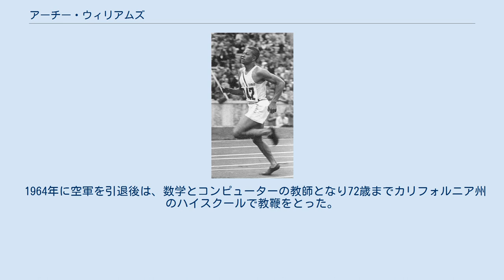アーチー・ウィリアムズ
アーチー・ウィリアムズ（Archibald ("Archie") Franklin Williams、1915年5月1日 - 1993年6月24日)は、アメリカ合衆国の陸上競技選手。1936年ベルリンオリンピックの金メダリストである。カリフォルニア州オークランド出身。 ウィリアムズは、ベルリンオリンピックが開催された1936年になるまで、400ヤード（402m）で49秒台程度の選手であった。
しかし、1936年には見違えるほど力をつけ、全米大学選手権の400mでは、予選で46秒1の世界新記録を樹立。
決勝でも47秒0で優勝した。
ウィリアムズはオリンピック選考会までこの好調さを維持。
46秒6のトップでオリンピック出場を決めると、本番でも46秒5で金メダルを獲得した。
金メダルを獲得したウィリアムズに対して、ドイツのアドルフ・ヒトラーは、ほかの黒人の金メダリストと同じく握手で祝福することはなかった。
 翌年、足を故障し選手生命を断たれ引退。
機械工学の学位を得てカリフォルニア大学バークレー校を卒業後、1939年にカリフォルニア州オークランドの民間パイロット訓練施設に入所。
第二次世界大戦開戦後の1942年に空軍に入隊。
ウィリアムズは第二次世界大戦で14人しかいなかったアフリカ系アメリカ人の航空気象訓練生となる。
パイロットのライセンスを得て空軍パイロットの訓練士となるとともに気象学の講師となる。
戦後もパイロットと気象講師として1964年まで一貫してその職に従事した。
 1964年に空軍を引退後は、数学とコンピューターの教師となり72歳までカリフォルニア州のハイスクールで教鞭をとった。
同州フェアファックスにて没した。